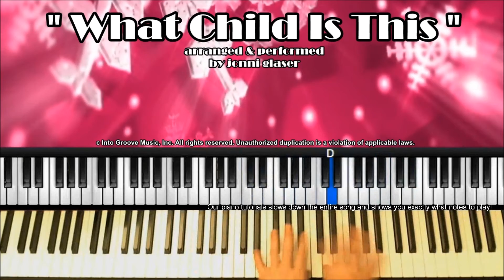🔴 "WHAT CHILD IS THIS" arranged by jonni glaser (William Chatterton Dix)